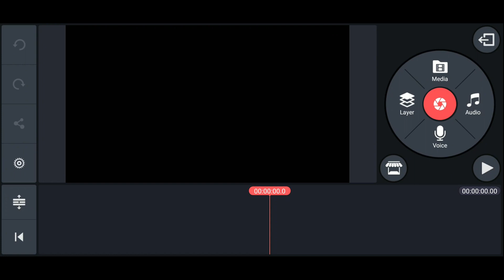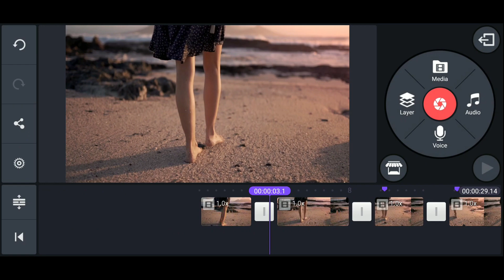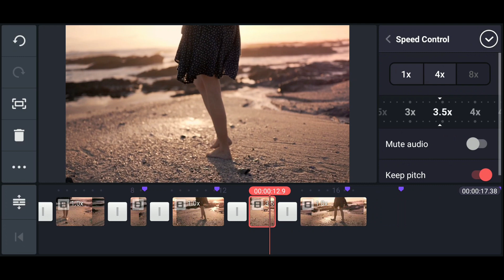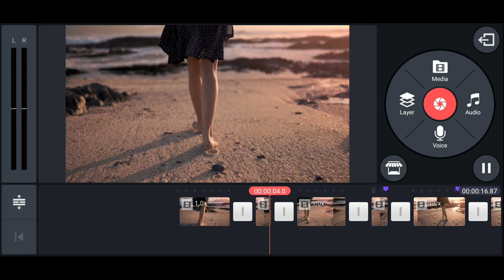Slow Fast Motion Video Editing in Kinemaster || Tutorial 2020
How to Edit Slow Fast Moving in Kinemaster | Speed Ramping in Kinemaster

My Gear
Prestigio Stabilizer